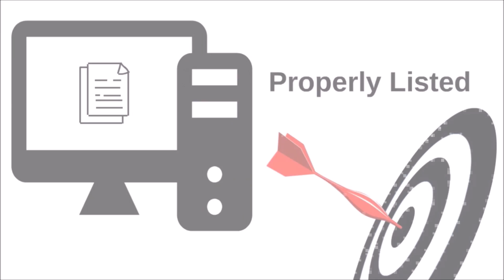Leading Local Directory Marketing That You Can Use Los Altos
Local Directory Marketing Los Altos There are numerous factors why we believe Local Directory Marketing is crucial for your company. Companies that do not service a particular aspect or do not have a physical address will be much better served investing their marketing dollars in other aspects.

Influence Engine Marketer
185 N 9th Street